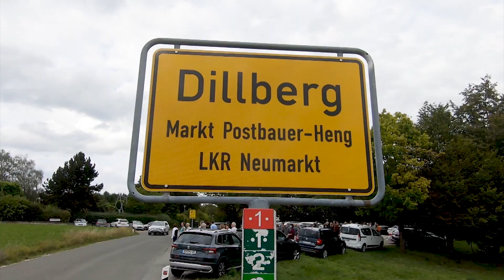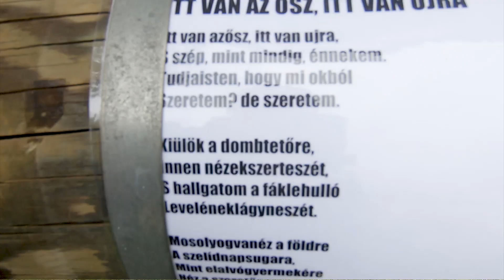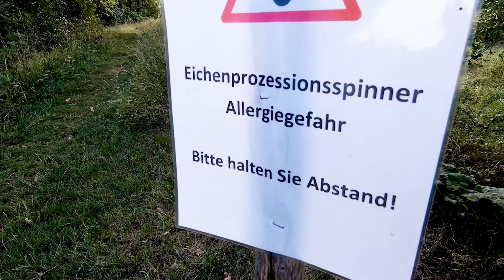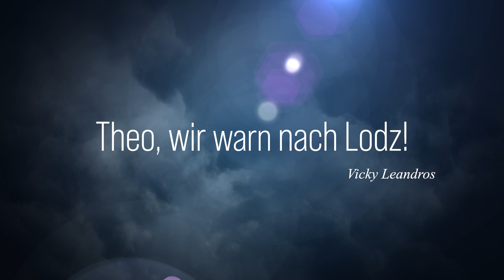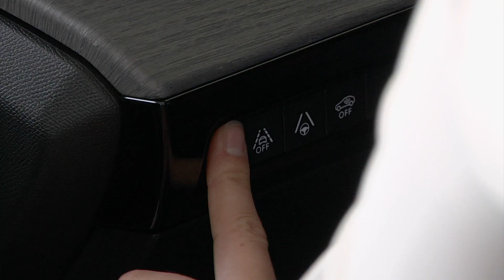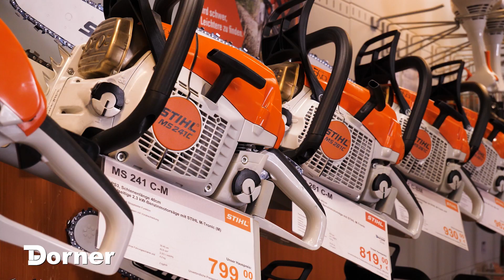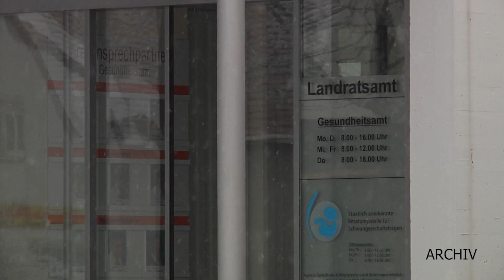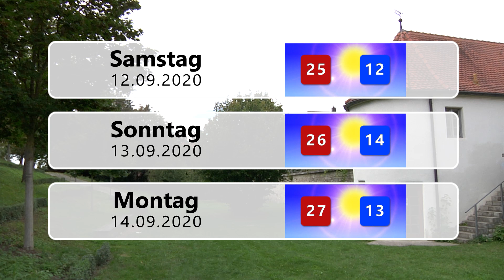Endlich Wochenende 11.09.2020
Die Themen der Sendung:

Saisonstart am "Weg der Poesie" in Postbauer-Heng

Bis etwas heult...Warntag 2020

Nächster Halt - Dieter Lang - Schulamt Neumarkt

Blumenstrauß der Woche

Wetteraussichten